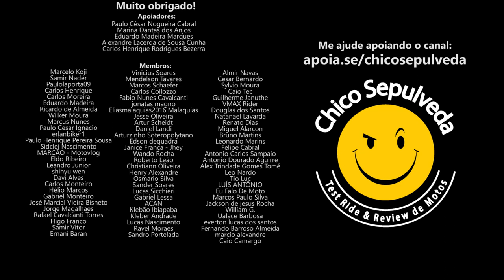Bajaj Dominar 160 e 200 serve para trabalhar no APP?